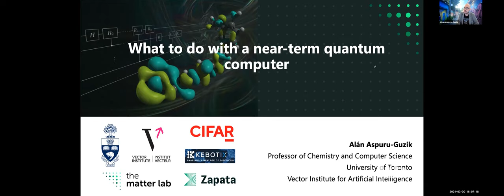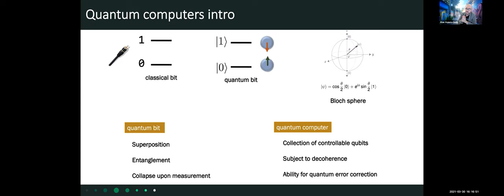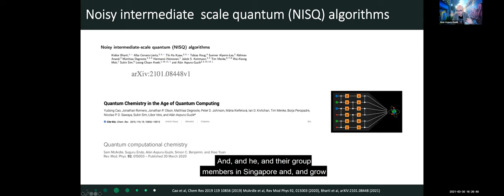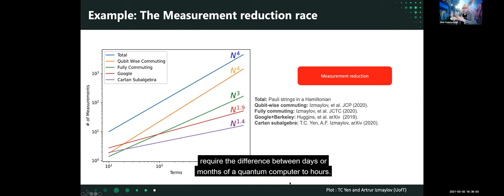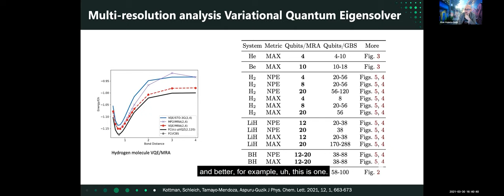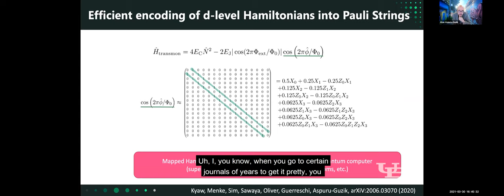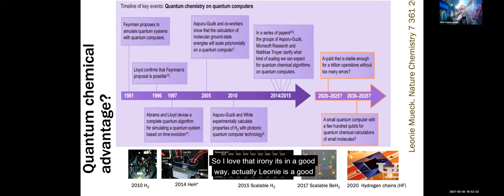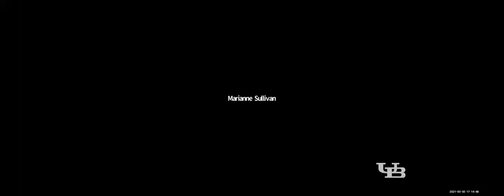What To Do With A Near-Term Quantum Computer by Alán Aspuru-Guzik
What To Do With A Near-Term Quantum Computer by Alán Aspuru-Guzik | CDSE Days 2021